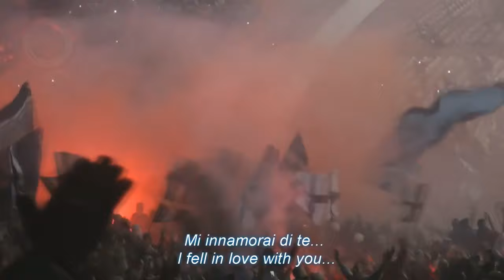Un giorno all'improvviso - Napoli (ITA) [Legendado (EN/IT/PT)]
Letra em português:

Um dia, de repente
Eu me apaixoneiu por você
Meu coração batia
Não me pergunte por quê

O tempo se passou
Mas eu ainda estou aqui
E como agora, defendo a cidade
Ale ale ale ale ale ale

Letra em italiano:

Un giorno all'improvviso
Mi innamorai di te
Il cuore mi batteva
Non chiedermi il perché

Di tempo ne è passato
Ma sono ancora qua
E oggi come allora, Difendo la città

Letra em inglês:

One day, suddenly
I fell in love with you
My heart was beating

Time has passed
But I'm still here
And now as then I defend the city